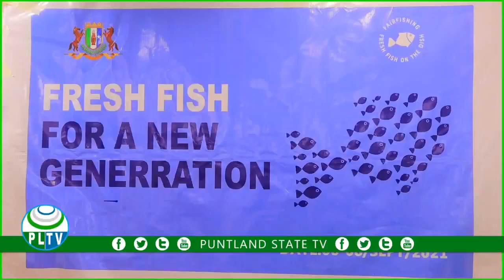Hay'adda fair fishing ayaa tababar u furtay qaar kamida ardayda waxkabarata schoolada magaaada garoo